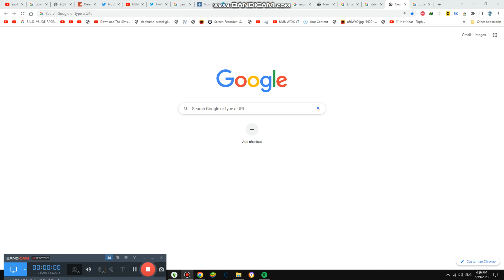Welcome to 4,800th Video Everyone #4,800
Thank you All Very much for the New 4,800th Milestone and it is quick now
We love the Milestone that means my Friends are making 5000 Pretty soon
just 200 more before it happens and we will have fun, will do live stream
It was kinda close now, the plan might be is going on the Trip Outdoor Party
It is in 34 Bordean Tumian Grand Rapids St West Avenue it is little Far now
We love you all, cannot wait to Live stream in the Outdoor Party with Family
We also see you at 4,900th Finale hundred videos and it is so Crazy Again